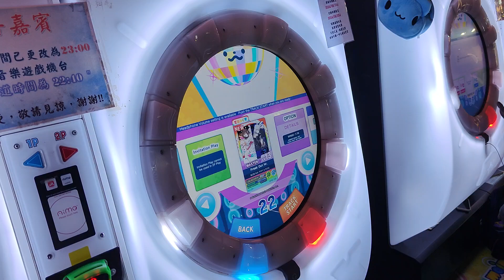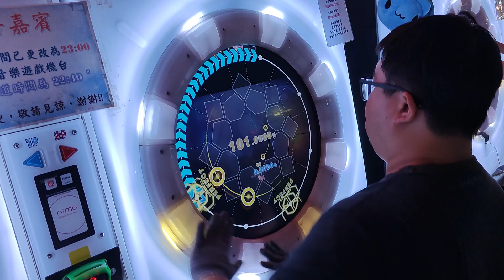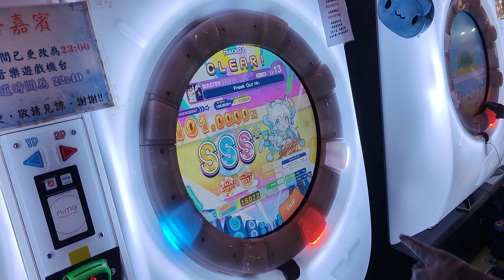【AP+★5】maimai DX BUDDiES PLUS Freak Out Hr. MASTER (DX) 手元參考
拍滑的極致譜 從頭到尾都是拍滑的考驗
還有考驗一點滑星精準度 比較適合當測驗譜
不推薦用這首來練拍滑能力
這首應該是拍滑能力有了之後再來看自己程度到哪
整體算推 不錯
譜面作者:はっぴー
PlayCount次數2回AP(理論值AP)
譜面版本:BUDDiES PLUS
2024/8/14 PM:5:33 台中旗艦娃娃帝國
☞Player:Beast914☜